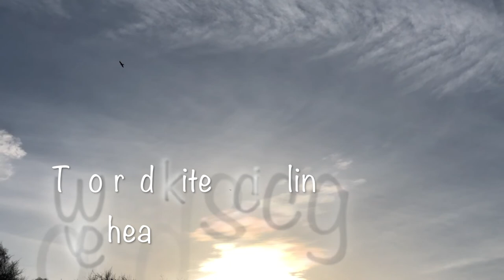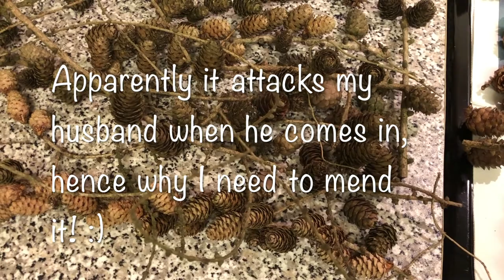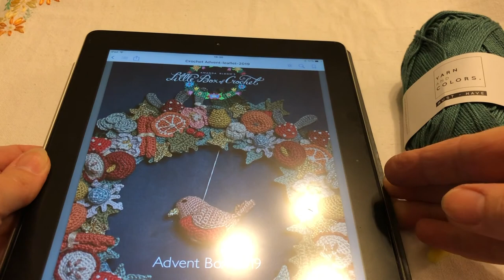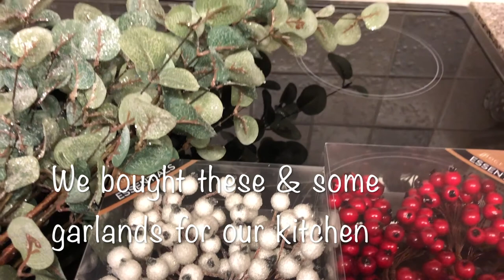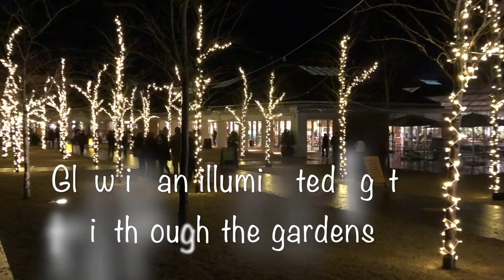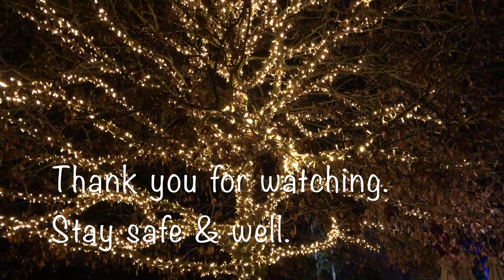Vlogmas 2020 Days 1 - 3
Hello & welcome, thank you for joining me for my Vlogmas 2020.